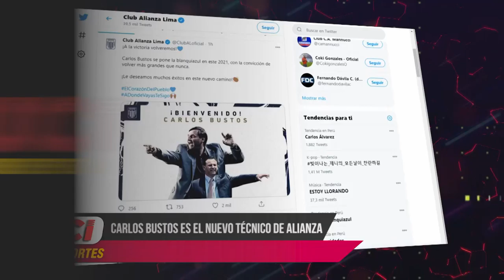Micronoticiero de UCI Deportes: Edición 77 (15/01/21)